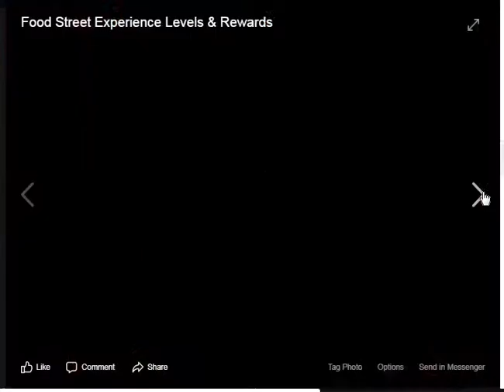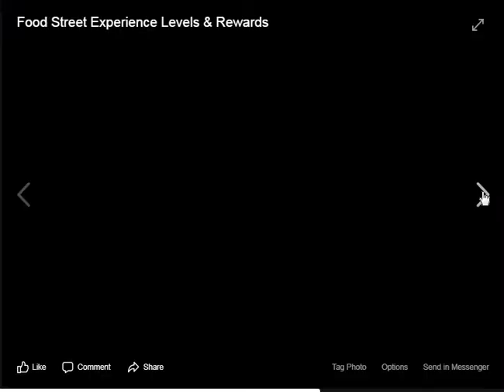Food Street Experience Levels & Rewards Compiled By Our Elaine F Morita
Great Effort and I Always Wanted to Make This...
Thank u sooo much xoxo

This a Fanvip Food Street Game Channel.
Food Street Game a Wonderful Game World Wide.
Food Street is a restaurant simulation and management game that lets you create, design and decorate your own restaurant! Build, bake and design in a restaurant game that puts you in charge of your very own business